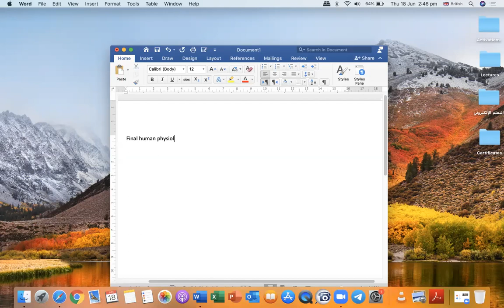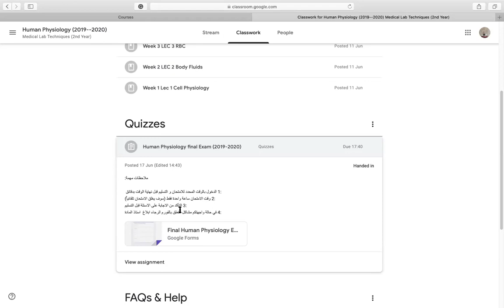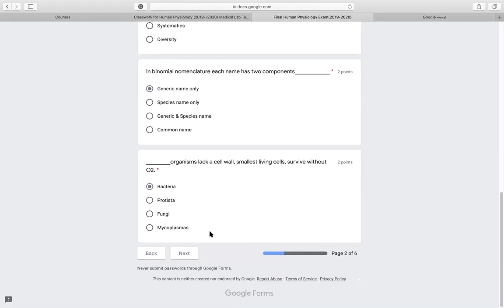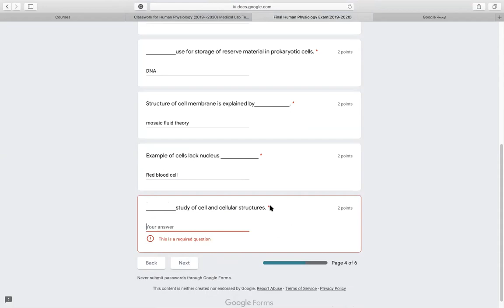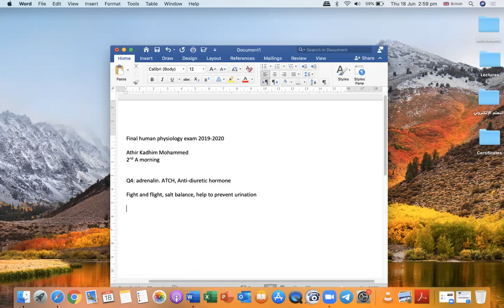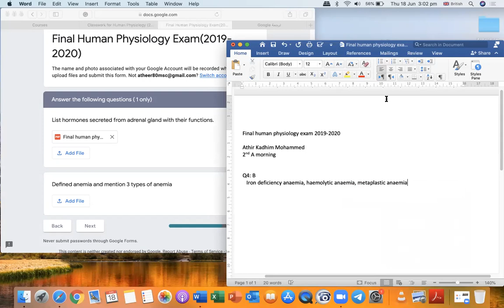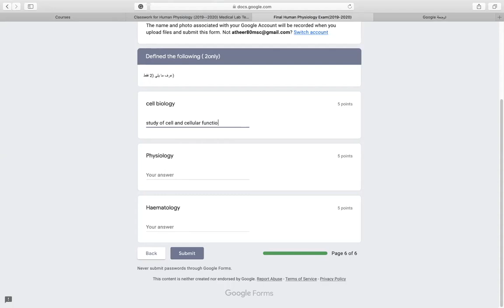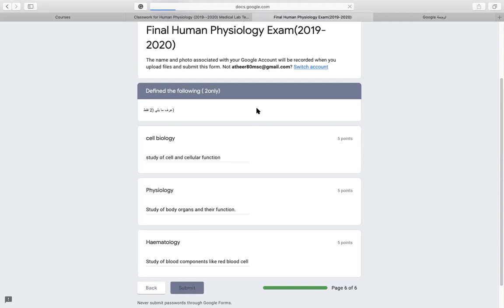استخدام جهاز الكمبيوتر للرد على الامتحان باستخدام نموذج جوجل